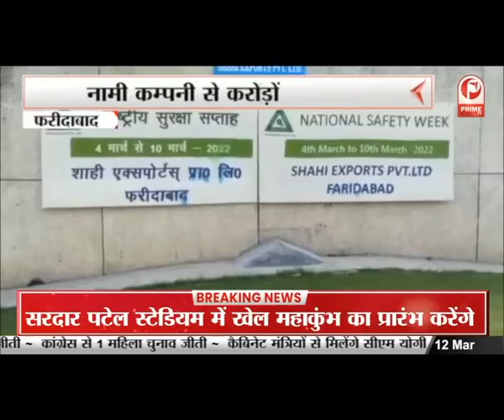Siddharthnagar ज़िले के कपिलवस्तु विधानसभा से दूसरी बार MLA बने Shyam Dhani Rahi || Prime Tv